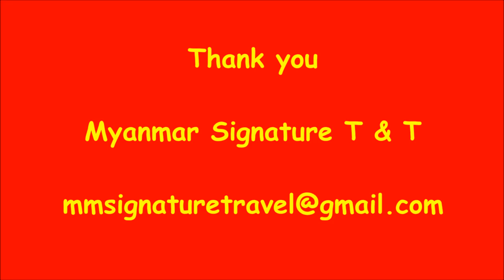Innwa Motel Bagan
Main Road, Bagan-Nyaung Oo, Bagan, Myanmar
Kindly book with Myanmar Signature Travels & Tours
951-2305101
Photos credit to Innwa Motel Bagan